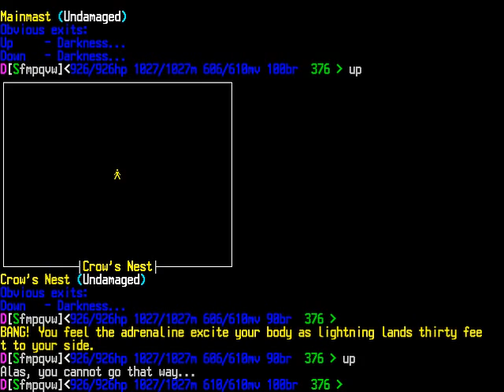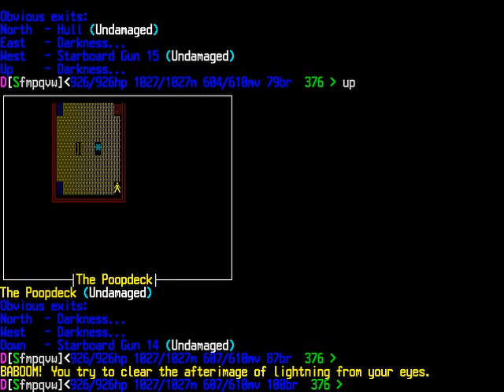Ship tour at slow speed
One frame per second png test. Seems exactly as blurry as when made with jpg files.